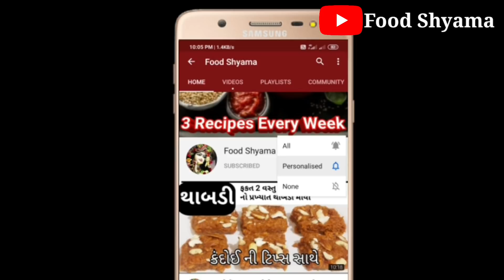છોલાં ને બાફ્યા વગર જ નવી રીત થી રેસ્ટોરન્ટ જેવા પીંડી છોલાં | pindi chhole recipe | Food Shyama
chola recipe chola recipe,
chhole banavani rit gujarati ma,
punjabi chhole banavani rit,
jain chhole banavani rit,
chhole bhature banavani rit,
chhole kulcha banavani rit,
chhole bhature banavani rit gujarati ma,
chhole paneer banavani rit,
pindi chhole recipe in hindi,
chhole pindi recipe,
pindi chhole bhature recipe,
recipe for pindi chhole,
pindi chhole ki recipe,
recipe of pindi chhole,
chhola recipe hindi,
chhola recipe chhola recipe,
chhola recipe sabji,
chhola chat ki recipe,
chatpata chhola recipe,
litti chhola recipe,
chhola new recipe,
recipe of chhola,
recipe of chhola chat,

ફક્ત 2 મિનિટ માં 2 કિલો લસણ ને સાફ કરવાની ત્રણ નવી અને સહેલી રીત | how to pill garlic | Food shyama

by Foodshyama,

Food shyama
foodshyama